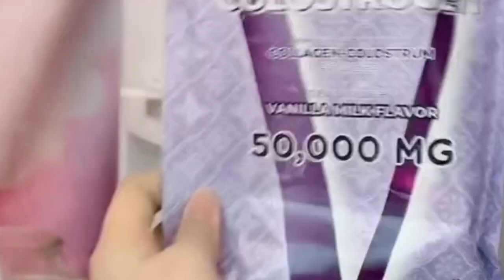yaji at Sean Wala ng time sa kanilang babies😭🥺